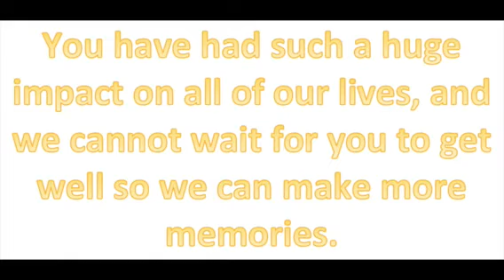Scott Moniot Tribute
Members of the Concordia Shooting Sports team created this video to wish Coach Scott Moniot well during his hospital stay. Coach Moniot was called to be with the Lord on November 20, 2021.